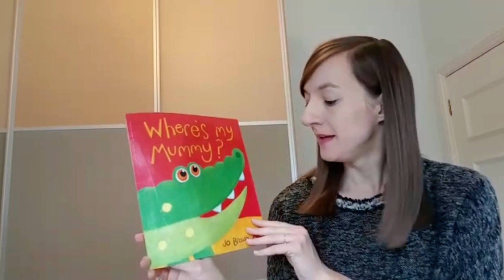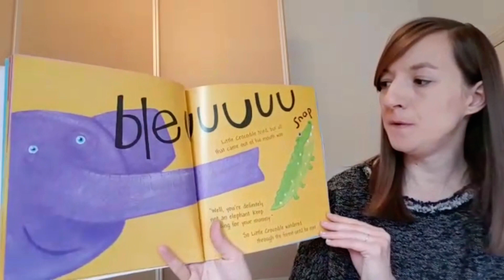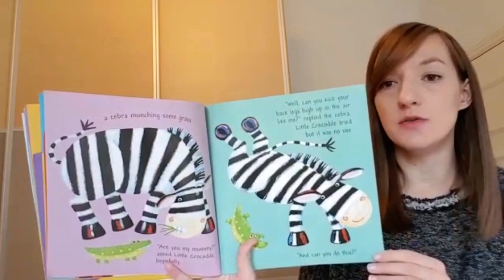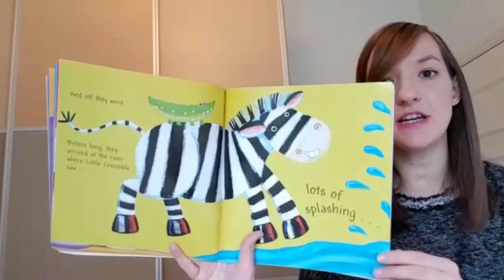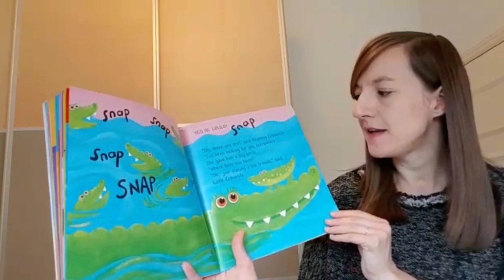Nursery Story Time 20 7 20